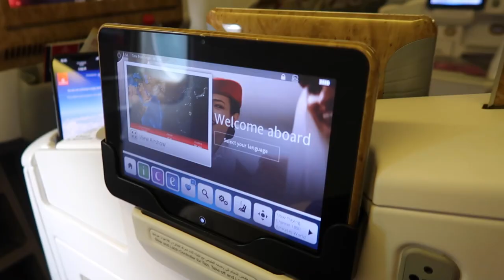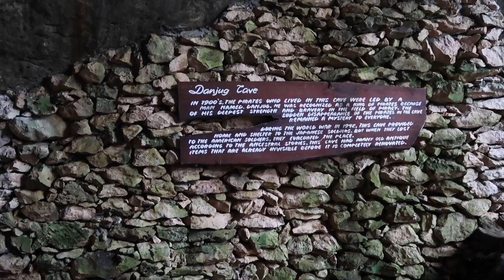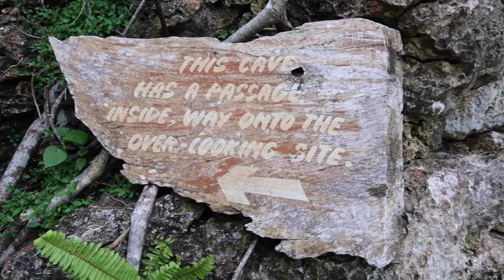My FIRST time in The Philippines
Hey guys! Finally I made it to the Philippines for the first time! Happy to explore the Island of Siargao with team Marve ❤️ Hope you guys enjoy the vlog, and thank you for the support.

Produced by: Kim Sørensen
Filmed by: Kim Sørensen
Edited by: Kim Sørensen